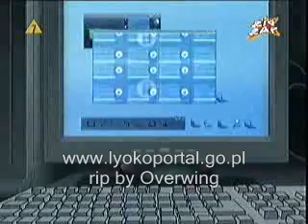Kod Lyoko #56 Fałszywy trop Part 1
56 odcinek po polsku Kod Lyoko